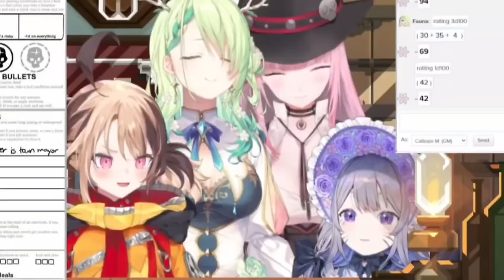𝗕𝗶𝗯𝗼𝗼 𝗮𝗻𝗱 𝗚𝗶𝗴𝗶 𝗮𝗿𝗲 𝘁𝗼𝗼 𝘀𝘁𝗿𝗮𝗶𝗴𝗵𝘁𝗳𝗼𝗿𝘄𝗮𝗿𝗱 𝘄𝗶𝘁𝗵 𝘁𝗵𝗲𝗶𝗿 𝗳𝗲𝗲𝗹𝗶𝗻𝗴𝘀 𝘁𝗼 𝗙𝗮𝘂𝗻𝗮 |Hololive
Hololive
Hololive ch
hololive reaction
hololive animation
hololive english
Holocure
holojustice

ED ART by @Tkminnm from Twitter -

BGM used
DOVA-SYNDROME